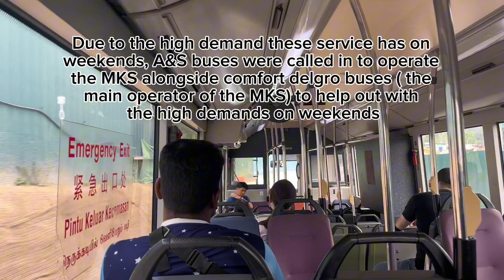(A&S buses on the MKS!) Riding PC8941B on the Mandai Khatib shuttle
Recently, A&S buses have been spotted on the Mandai Khatib shuttle. Due to high demands on weekends, A&S buses have been called in to operate alongside comfort delgro buses who is the main operator for the MKS to help ease the demand.